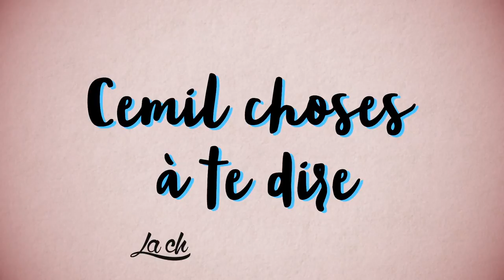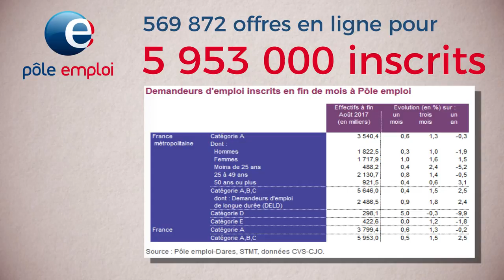CHASSE AUX CHÔMEURS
Macron et son pote Gattaz projettent de réouvrir la chasse aux chômeurs.
Ça va chier des bulles !

- Les chiffres du chômage en France (ne comptabilisant que les personnes inscrites, donc pas moi par exemple sans emploi mais non inscris)

- L'élite, Macron en tête, nous insulte quotidiennement pour nous faire bien comprendre que nous sommes en bas de la montagne

#48 [3547]